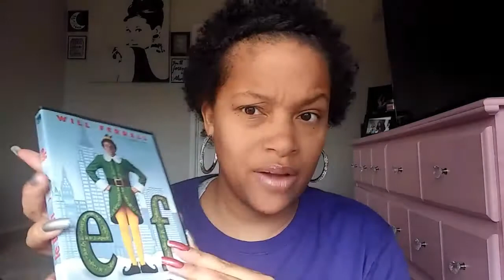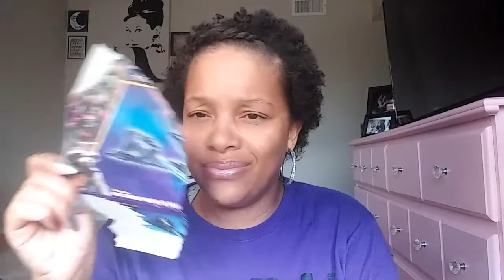5 Five Below Haul ~ Boom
Join me on @poshmarkapp, the #1 app to buy and sell fashion. Sign up with NYWOH to get $5 off your first order.